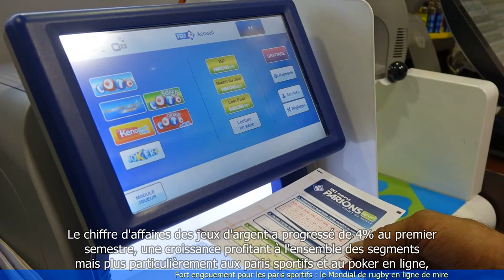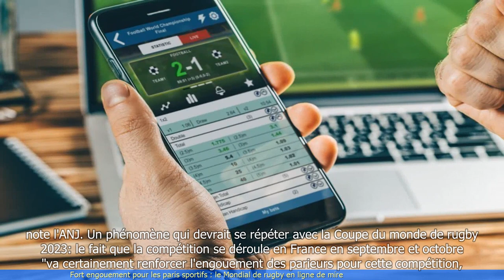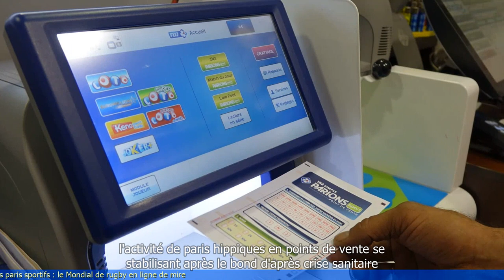Fort engouement pour les paris sportifs : le Mondial de rugby en ligne de mire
"Nouvelles françaises le 28 septembre 2023

- Il y a un fort engouement pour les paris sportifs, notamment avec le Mondial de rugby en ligne de mire.
- Les paris sportifs en ligne connaissent une croissance importante.
- Les bookmakers proposent une grande variété de paris sur le rugby.
- Les parieurs sont de plus en plus attirés par les paris en direct.
- Les paris sportifs sont réglementés en France pour assurer la protection des joueurs.
- Les paris sportifs peuvent être addictifs et il est important de jouer de manière responsable.
 🔒 Tag Video: - paris sportifs -  Mondial de rugby -  engouement -  en ligne -  mire - Il y a un fort engouement pour les paris sportifs  -  Le Mondial de rugby est en ligne de mire  -  France News Sport 🎤 28/9  -   France 28/9  -   News Sport 28/9  -   France Sport 28/9  -     -  France News Sport 🎤  -  France  -  News Sport  -  France Sport  -
🎬🌍🌎🌏 parissportifs Mondialderugby engouement enligne mire Ilyaunfortengouementpourlesparissportifs LeMondialderugbyestenlignedemire FranceNewsSport🎤28/9 France28/9 NewsSport28/9 FranceSport28/9 # FranceNewsSport🎤 France NewsSport FranceSport #"